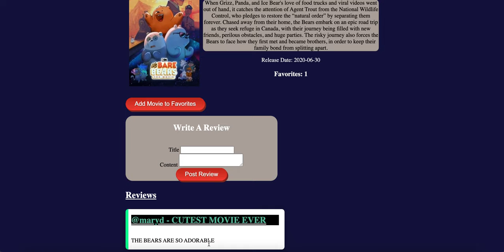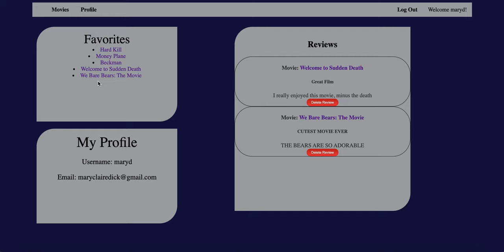MovieRails Demo - Mary Dick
MovieRails is a film-based information application for movie enthusiasts. It was built as a stand-alone Ruby on Rails app and uses custom CSS styling.